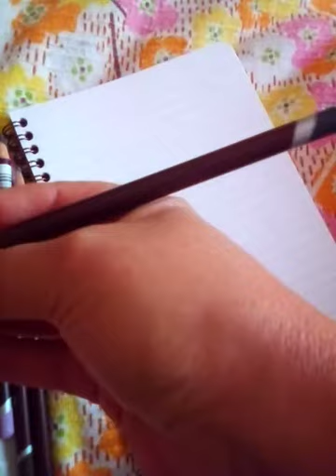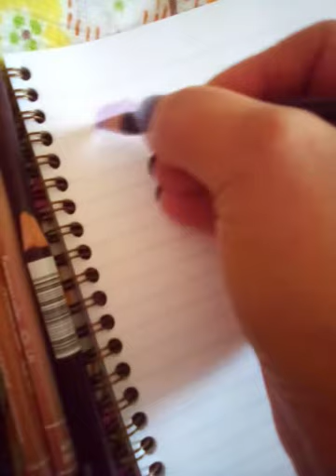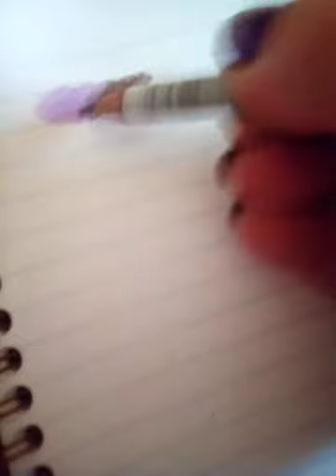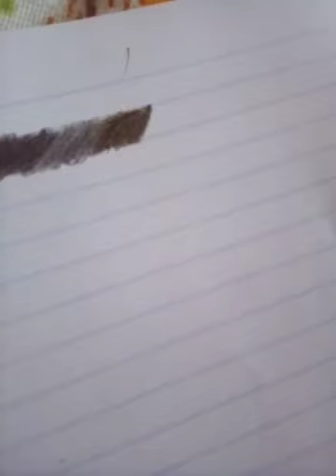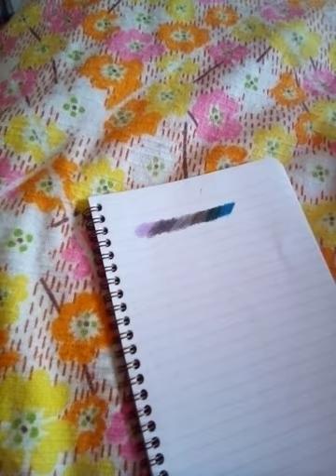Recensione e Swatch Caran d'ache Luminance + Derwent Coloursoft